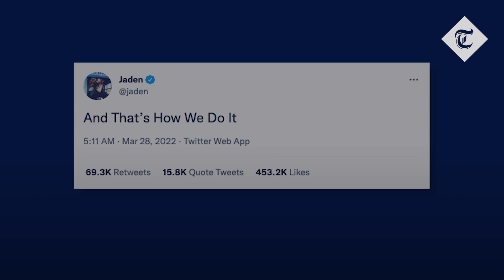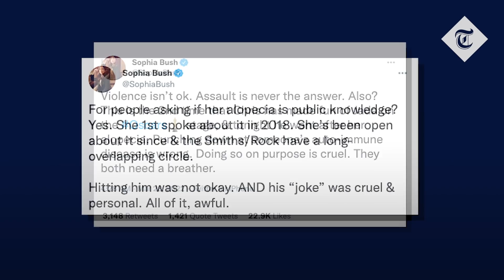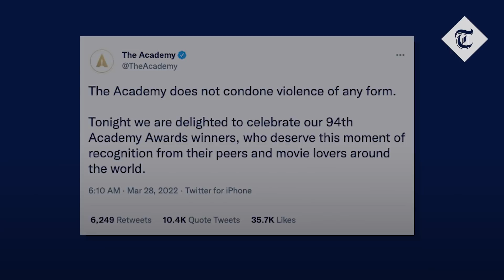Will Smith slap: Celebrities react to shocking Oscars 2022 moment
Actors, filmmakers and more have reacted to Oscar-winner Will Smith hitting Chris Rock at the 94th Academy Awards on Sunday. Smith took offence at a joke that Rock made about his wife, Jada Pinkett Smith, and her alopecia medical condition.

Some stars, including Pose's Michaela Jaé Rodriguez, threw their support behind last night's crowned Best Actor winner, while others were quick to condem Smith's violent response.

Watch to see how much the moment has divided opinion.